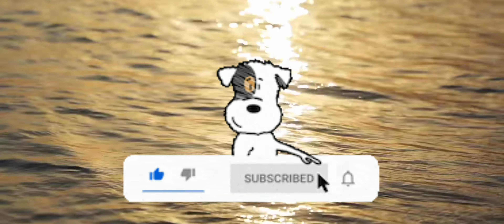Chocolate Ice Cream Recipe Easy Home made (only 3 Ingredient)Learn eat and explore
If you want something dedicated to you do share it with us in the comment section or on our Instagram or Facebook accounts. Your feedback is well appreciated by us and very important for us. stay safe and be happy.

Easy Homemade Chocolate Ice Cream Recipe (only 3 Ingredients )

song credits
Musician: @iksonmusic